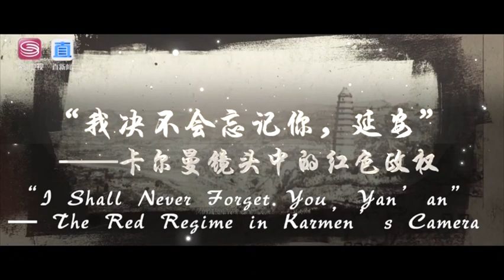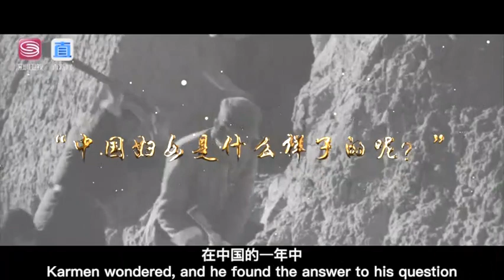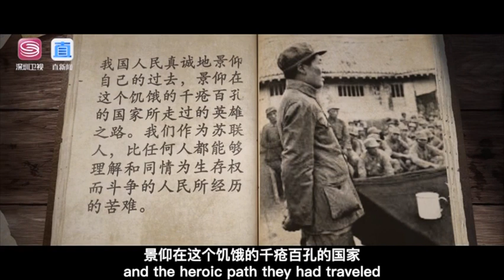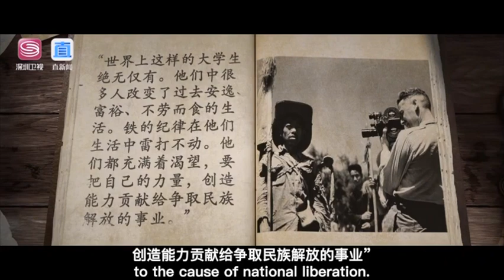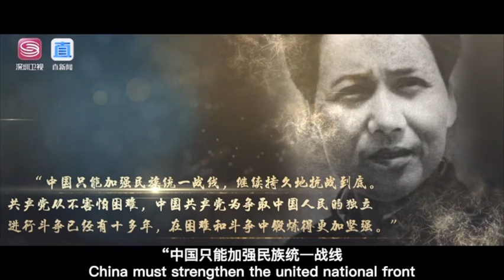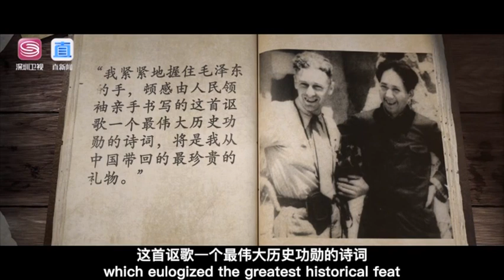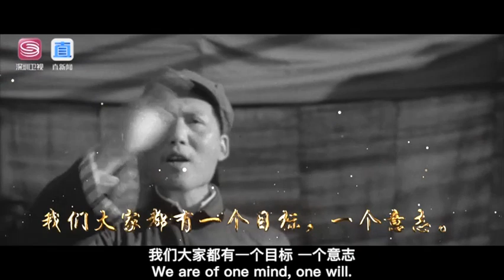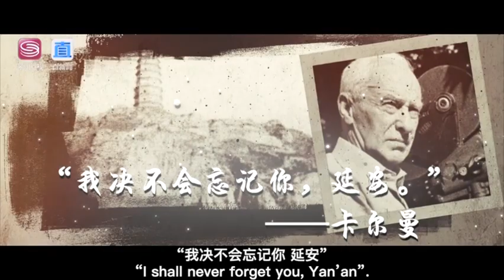"I Shall Never Forget You, Yan'an"— The Red Regime in Karmen's Camera